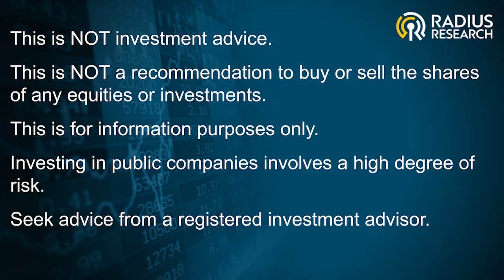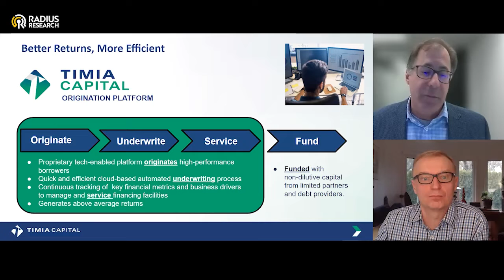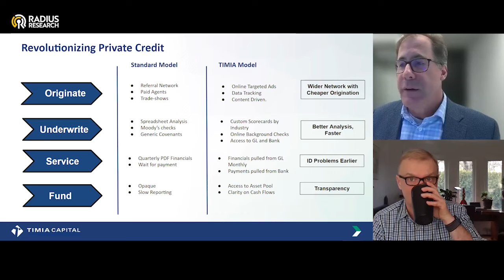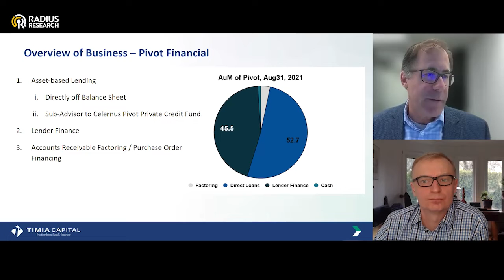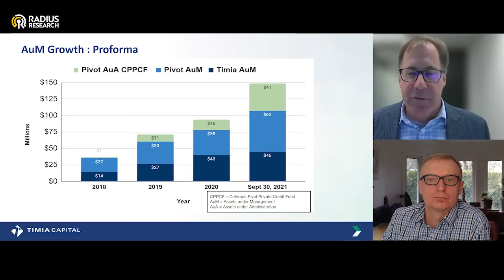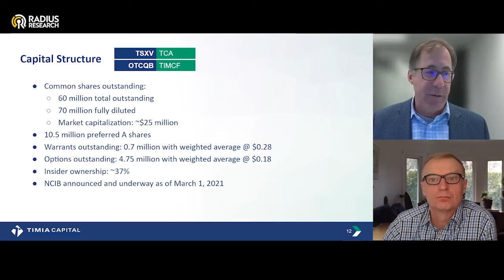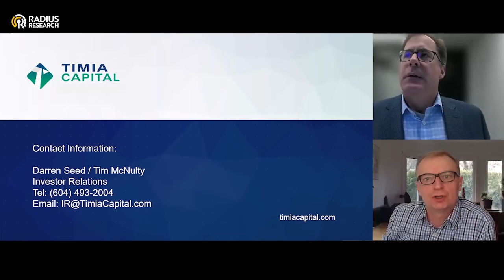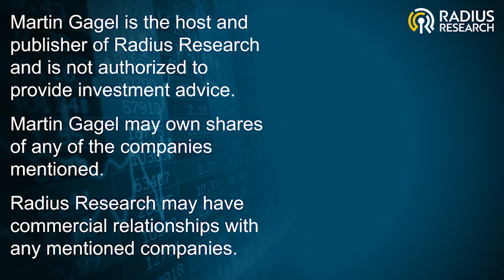Montfort Capital (MONT) - Presentation, Deep Dive and Q&A with CEO Mike Walkinshaw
Formerly Timia Capital

Montfort Capital Corporation (TSX-V:MONT/OTCQB:MONTF)

The corporation utilizes a proprietary loan origination platform to originate, underwrite and service private-market, high-yield loan opportunities through two operating divisions: Timia Capital, which offers revenue-based investment to fast-growing, business-to-business software-as-a-service (or SaaS) businesses in North America; and Pivot Financial, which specializes in asset-based private credit targeting mid-market borrowers in Canada. The corporation deploys funds on behalf of limited partnerships, institutions, retail investors, high-net-worth individuals, its management team and shareholders.

0:00:00 Opening & Disclaimers
0:00:13 Intro
0:01:00 Presentation
0:15:00 Part 2
0:30:00 Part 3
0:45:00 Part 4

Timia Capial
Revenue Lending
asset-based lending
(TSXV: TCA) (OTCQB: TIMCF)
(TSX-V:MONT/OTCQB:MONTF)